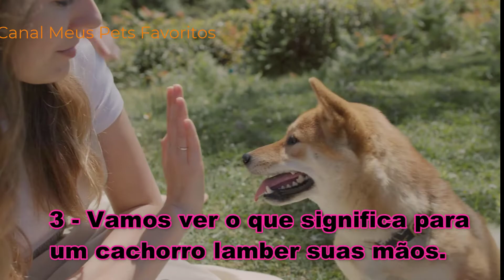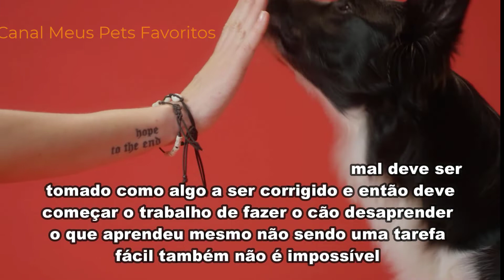Cachorros I porque seu cachorro lambe suas mãos?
Porque seu cachorro lambe suas mãos? 7 motivos
Olá, é muito agradável estar com vocês novamente.

A vinculação é um comportamento que representa e também ajuda a manter o alto grau de vínculo emocional entre o cão e seu tutor.

Portanto, não é incomum ver um cão lamber a mão de seu dono, bem como seu rosto, pés ou qualquer outra parte do corpo.

No entanto às vezes esse comportamento se torna obsessivo portanto neste vídeo tentaremos responder a essa pergunta comum.

#01 - Por que os cães lambem você em geral?
 A origem do comportamento de lamber é inata e de certa forma derivada do comportamento dos lobos...